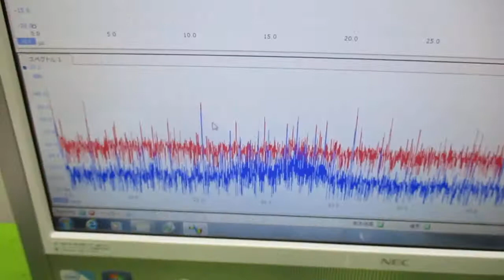超音波の音圧測定解析システム（オシロスコープ100MHzタイプ） ultrasonic-labo